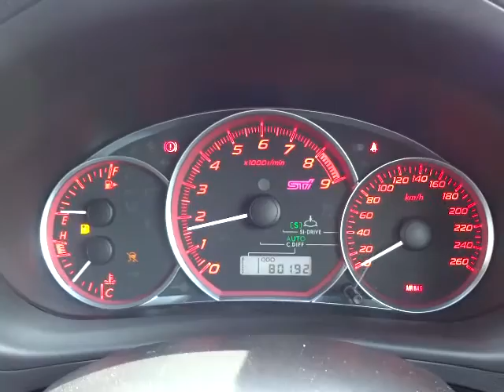スバル インプレッサ WRX STI 4WD エンジン音 (A069)